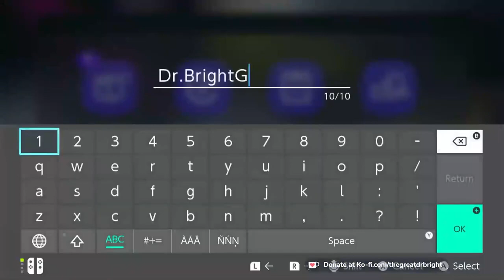Splatoon 3 Chaos!!!! VOD